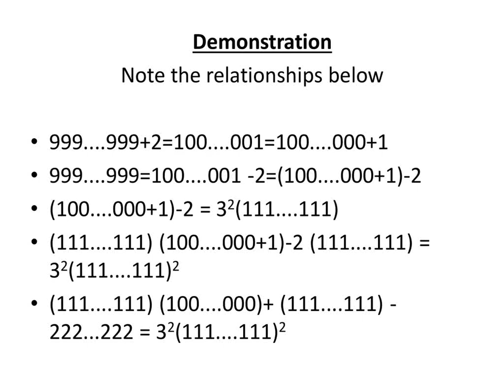Some mathematical curiosities